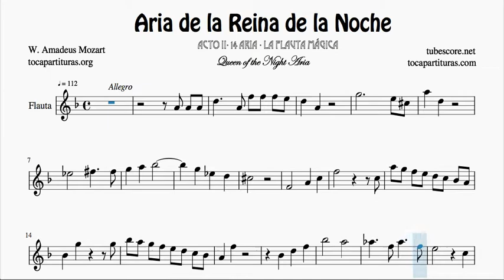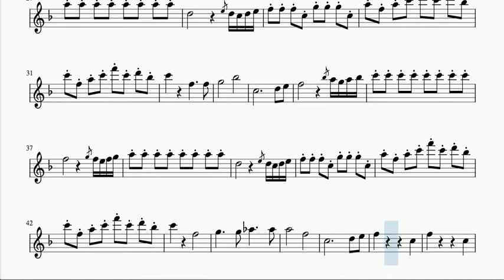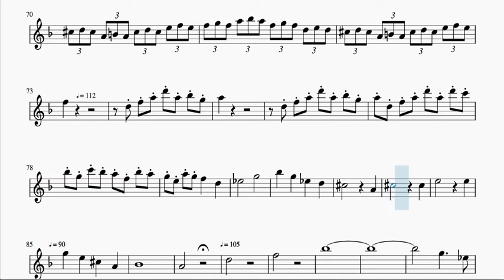Aria de la Reina de la Noche La Flauta Mágica Partitura de Flauta Travesera